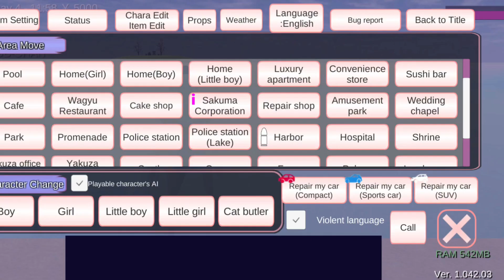berenang pakai ban - Panduan gameplay Sakura School Simulator tanpa komentar